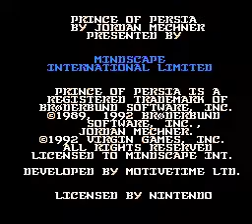Prince of Persia Gameplay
Prince of Persia NES Gameplay